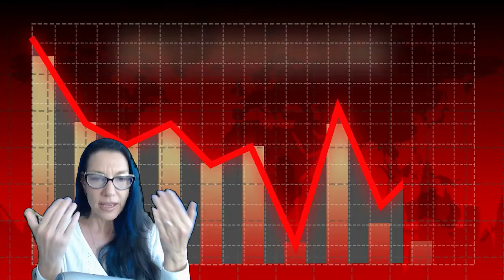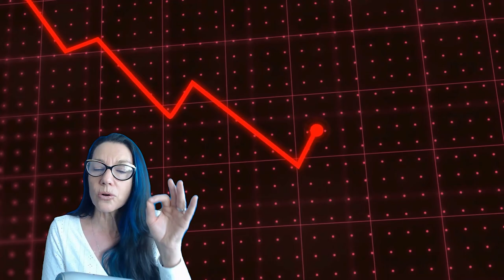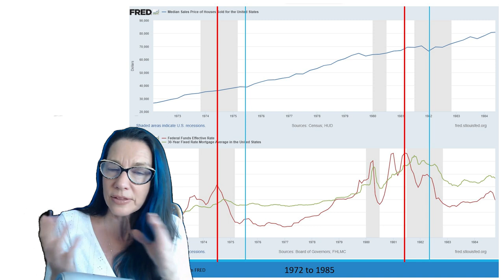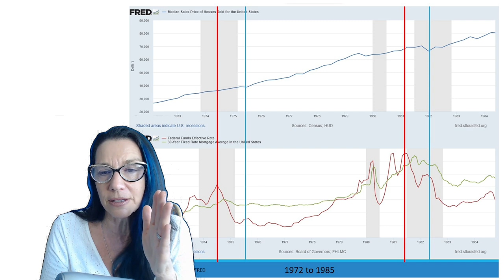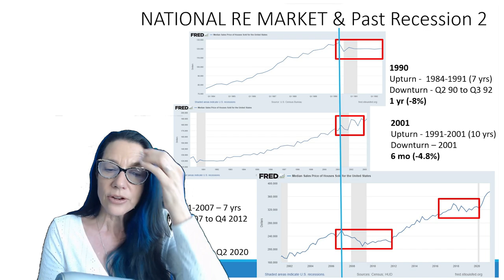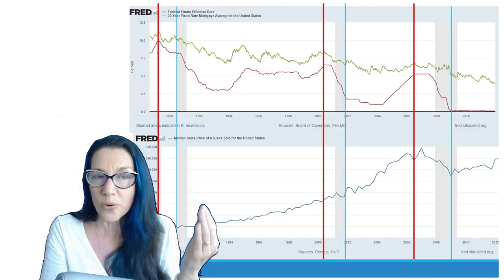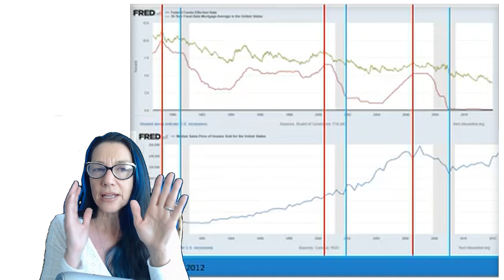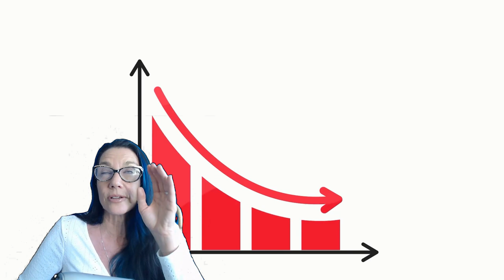Why The Real Estate Market Isn’t Crashing (Yet!) | 9-12 Month Outlook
Are we heading for a real estate market crash? The talk of recession has everyone wondering if real estate is about to tank—but I’m here to tell you otherwise. In this video, we’ll dig deep into past data, the impact of federal rate changes, and why we might still have 9-12 months before the market bounces back. Understanding economic cycles and their effects on real estate is crucial for investors, and I’ve got the insights you need to make informed decisions in this uncertain market.

Join me, Christina Suter, as we uncover the real story behind the headlines, how the Fed’s moves impact real estate, and why now could be the prime buy-in window for savvy investors. Don’t miss out on this chance to gain clarity on the current market!

🔍 In this video:

Breakdown of past recessions and their impact on real estate
Understanding the Federal Reserve’s role in market shifts
Why the real estate market isn’t crashing yet
The best time to invest in real estate for long-term gains